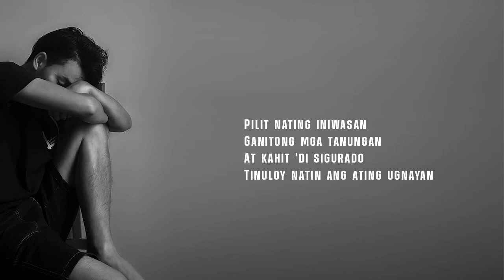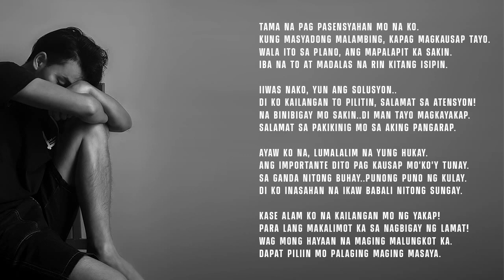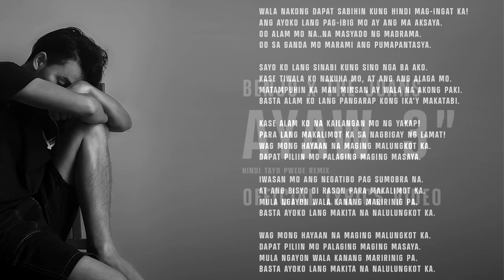Benjo x The Juans - Ayaw 3 (Official Lyrics Video)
This song is remixed The Juans - Hindi tayo Pwede.

Ang storya sa kantang ayaw ay tungkol sa isang lalaki na palihim nyang minamahal ang kanyang kaibigan na babae ang storya ay likha lamang ng isang malikot na imahinasyon. Ang lalake at ang babae sa storya ay isang kathang isip lamang...